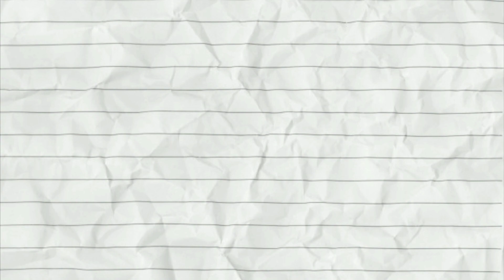Bhadaini,JWAI Ko Birthday Boat Party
Hi Namaskar and Sewaro to Everyone!🙏

This is Niru Limbu Vlogs here |  Located in Hongkong from Nepal✅

Thank you and Love You All | Have a nice day.  (My Vlogs)👉